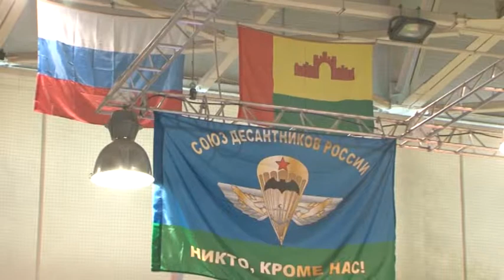Все начинается с поклонов.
Праздник боевых искусств состоялся в красноармейском дворце спорта в преддверие дня защитника Отечества. Фестиваль «Я служу России» собрал немало поклонников боевых единоборств. Свое мастерство показали зрителям именитые спортсмены и те кто только начинает свою спортивную карьеру.